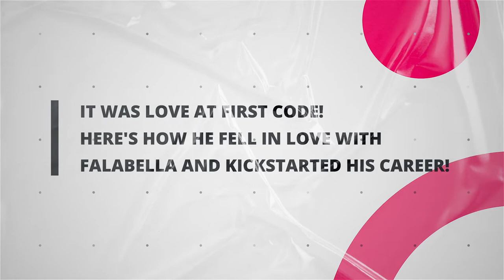I Love Falabella Because.......with Dwaipayan C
For Dwaipayan C. it truly was love at first code! His love for what he does, helped him seamlessly transition as a campus intern from Future Institute Of Engineering and Management to the Retail Tech industry. Kudos on kickstarting your career with Falabella, Dwaipayan!